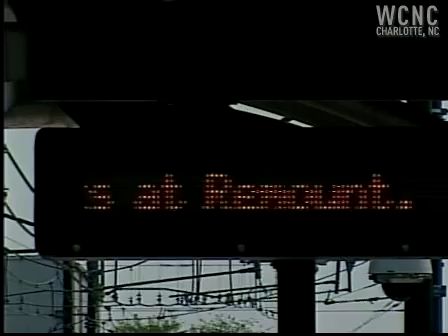Silo collapse causes commuter nightmare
A silo collapse on the Lynx light-rail tracks caused a commuter nightmare on Friday during the evening rush hour.